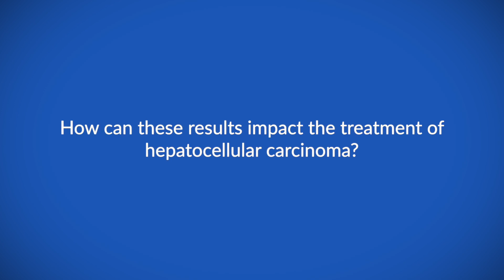Improvement in RFS for atezolizumab plus bevacizumab vs active surveillance without compromising QoL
Prof Masatoshi Kudo speaks to ecancer at ASCO 2023 about the results from the phase III IMbrave050 trial of adjuvant atezolizumab plus bevacizumab vs active surveillance in patients with hepatocellular carcinoma (HCC) at high risk of disease recurrence following resection or ablation.

He reports that atezolizumab plus bevacizumab showed significant improvement over surveillance with a 12 month recurrence-free survival of 78% vs 65%.

Prof Kudo also explains that patient reported outcomes of quality of life was not deteriorated for atezolizumab plus bevacizumab in comparison with surveillance.